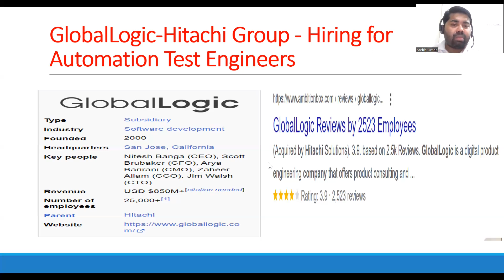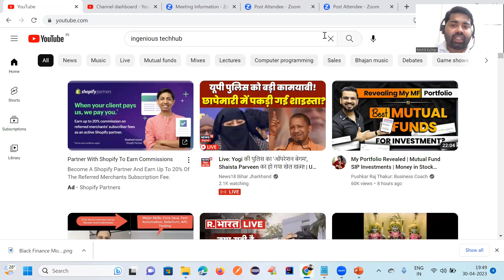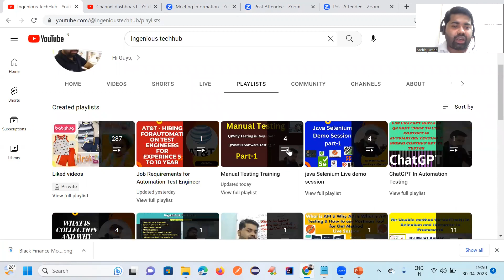GlobalLogic-Hitachi Group - Hiring for Automation Test Engineers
Job description
Experience required for the Job: 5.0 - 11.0 years
Annual Salary of the Job: 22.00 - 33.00 Lacs
Job Location: Bangalore/Bengaluru, Pune
Keyskills : Cucumber,Selenium,Linux

Hi There ,
Core java Beginner to Master  Udmy  Course

Selenium WebDriver +Java-Basic to Advanced+ RealTime Project Udmy  Course

Manual Testing Free tutorial